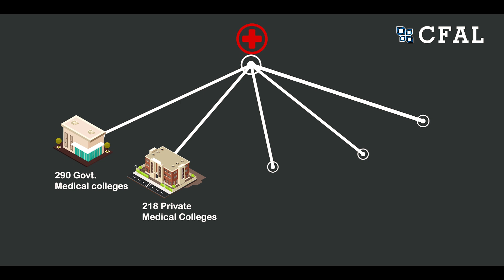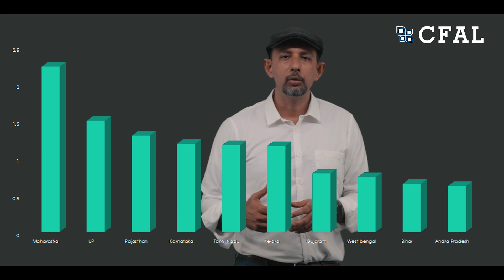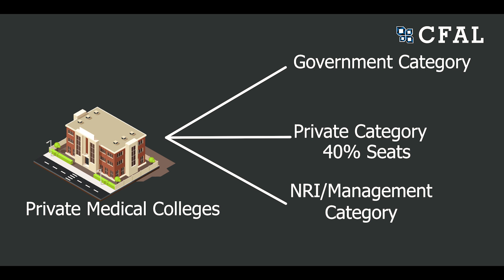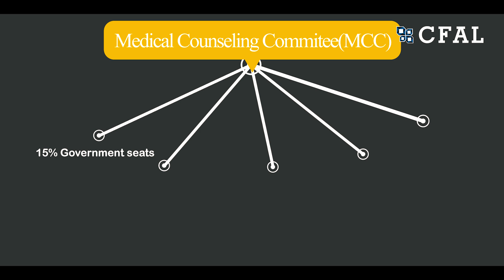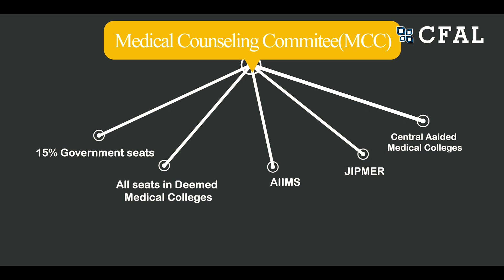NEET 2020 MBBS Course details – Top Colleges, Admission Process, Fees and much more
Cleared NEET? Looking to join the best Medical College, but confused? We are here to help, Watch the video to learn about MBBS Course details – Top Colleges, Admission Process, Fees and much more…